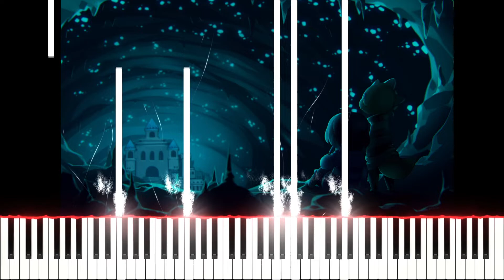Undertale - Waterfall Piano Cover